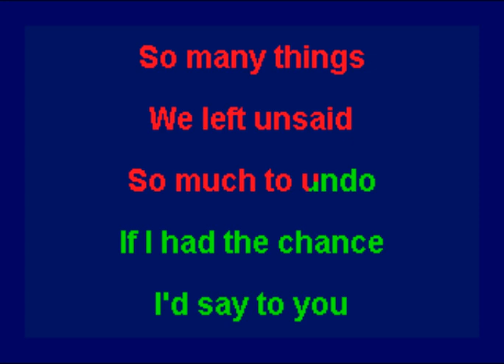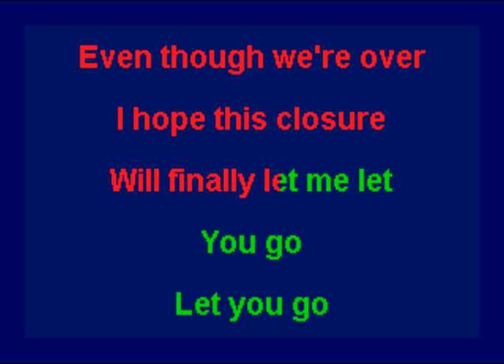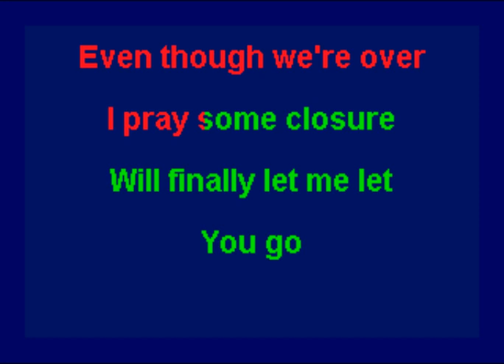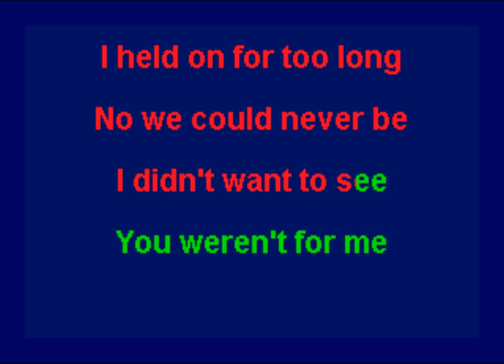Matt Zarley - Apology (Karaoke)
This is the karaoke version of "Apology" by Matt Zarley.  The song was released in 2011 and was included on his album "Change Begins With Me".